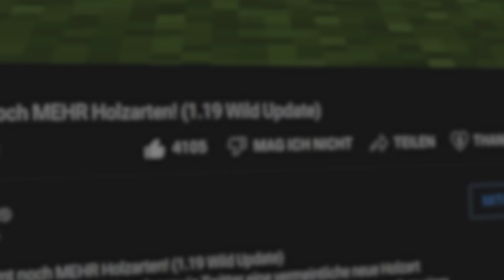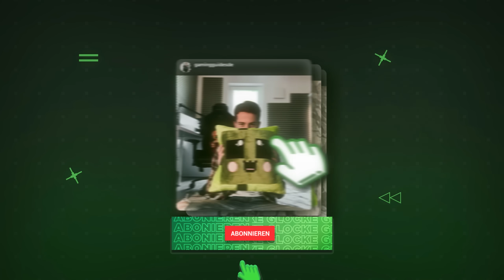10 UNNÖTIGE & SELTSAME Übersetzungen in MINECRAFT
Deutsche Übersetzungen in Videospielen können hier und da schon mal sehr seltsam sein. In Minecraft allerdings wird man bei gefühlt jedem neuen Update immer wieder aufs neue Überrascht, wie einfallsreich die Übersetzer an die Sache rangehen. Auch wenn einige deutsche Wörter sich absolut seltsam anhören.